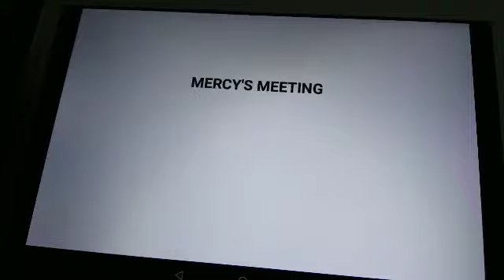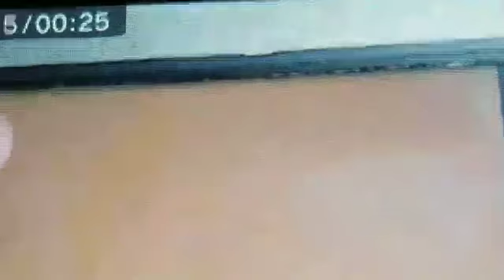Mercy's Meeting With Futt, Hands And Friends Episode 290 Part 2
Mercy's Meeting: D-Jercules
3 cartoons for Hands and Friends